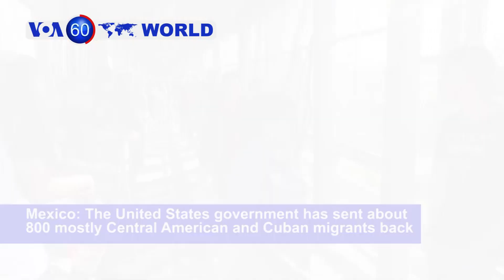Two Men Arrested for Bombing ASEAN Summit - VOA60 World 8-2-2019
Thailand: Bombs rattled Bangkok during an ASEAN summit, injuring four people but not disrupting the diplomatic event. Two men from Thailand's insurgency-hit "Deep South" have been arrested.

Sudan: Sudan's ruling generals announce at a press conference in Khartoum that nine paramilitaries were arrested for killing school children this week, as talks with protesters on transitioning to civilian rule continued for second straight day.

Mexico: The United States government has sent about 800 mostly Central American and Cuban migrants back to the northern Mexico border city of Matamoros since expanding its controversial "remain in Mexico" program to the easternmost point on the shared border two weeks ago, Mexican authorities say.

Croatia: A man shot and killed six people, including a 10-year-old child, in the capital, Zagreb, before killing himself, in what Croatian police identified Friday as domestic violence.

Saudi Arabia: Saudi Arabia on Friday enacted new laws that loosen restrictions on women by allowing all citizens to apply for a passport and travel freely, ending a long-standing guardianship policy that had controlled women's freedom of movement.